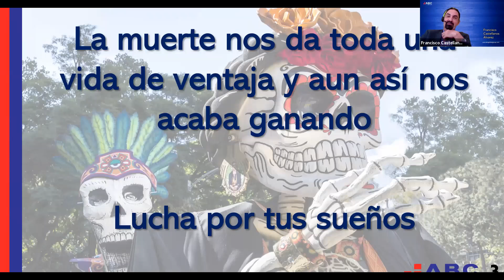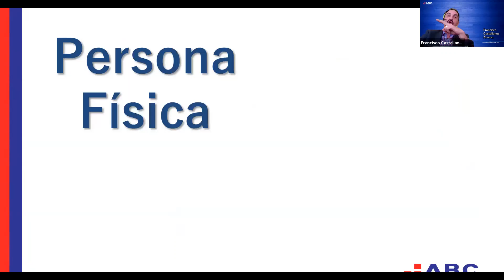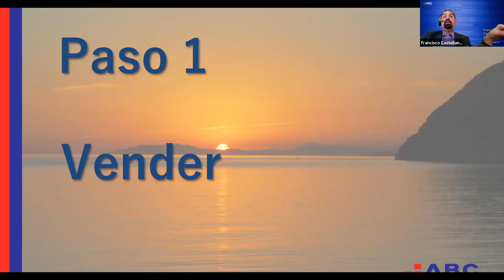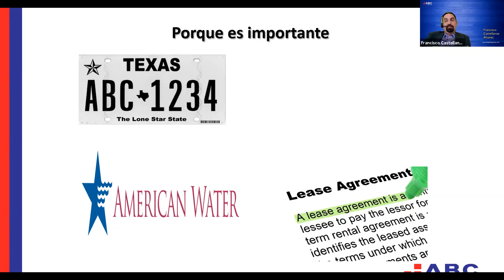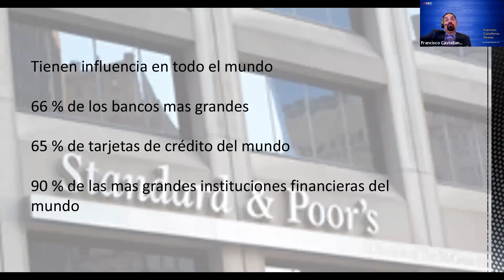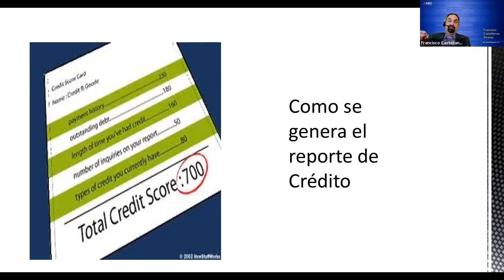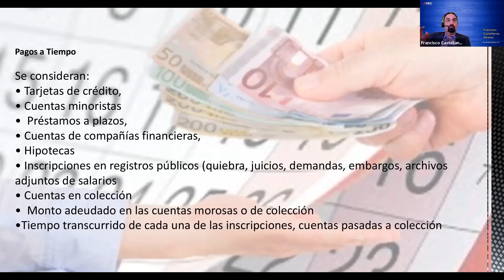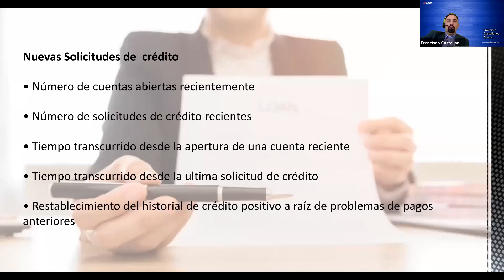Seminario Taller 76 de 110 "Como crear historial crediticio en EUA 1/2"